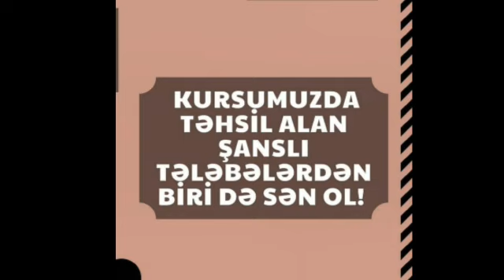Gözəl rəsm çəkməyi bizdən öyrənin əziz uşaqlar!Həyatınız daim rəngarəng olsun😊🎨